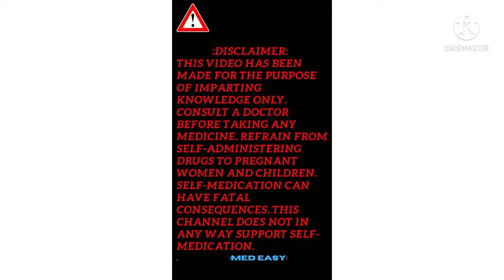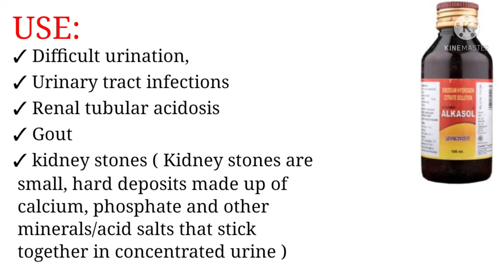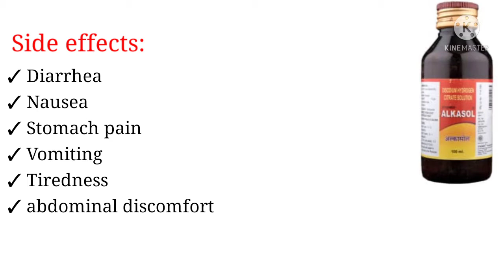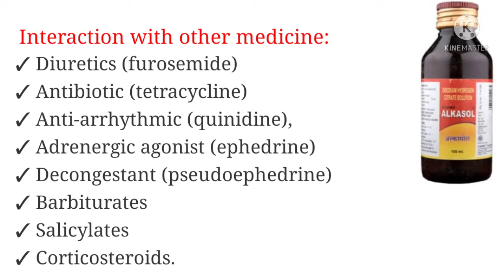Disodium Hydrogen Citrate solution use side effects all details.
Disodium Hydrogen Citrate solution use , Mode of action, How to use, side effects, interaction with other medicine all details.
Consult a doctor before taking any medicine. Refrain from self-administering drugs to pregnant women and children. Self-medication can have fatal consequences. This channel does not in any way support self-medication.